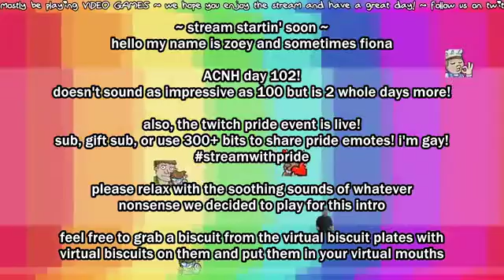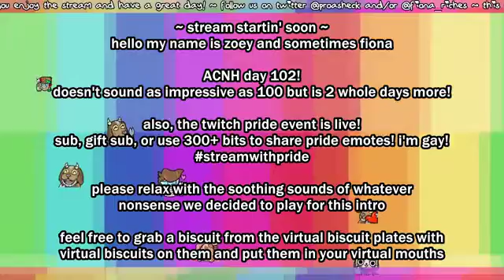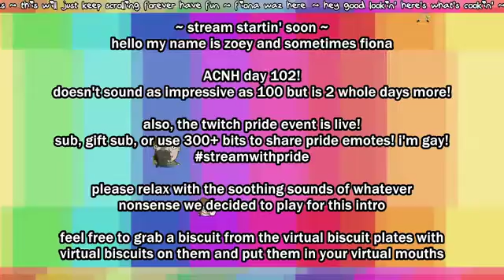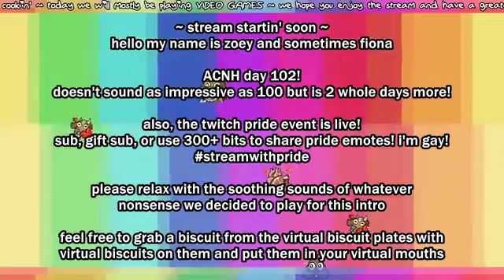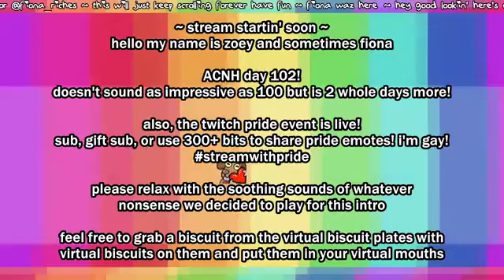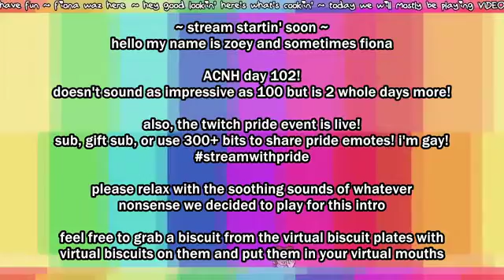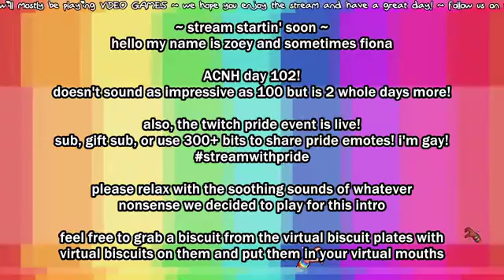[Zoey Proasheck] 6/29/20 AC:NH Day 102 VOD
Stream starts at:

Zoey's Animal Crossing Creator Code:
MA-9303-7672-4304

VOD for Zoey Proasheck's "Animal Crossing: New Horizons" stream. June 29th 2020.

Original Title: "ACNH day 102 - the awkward after party // streamwithpride"